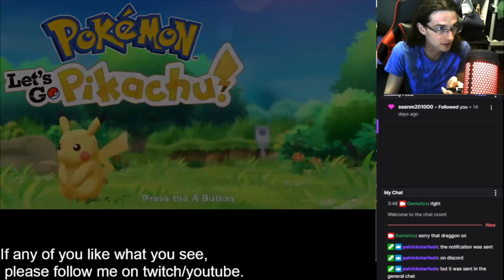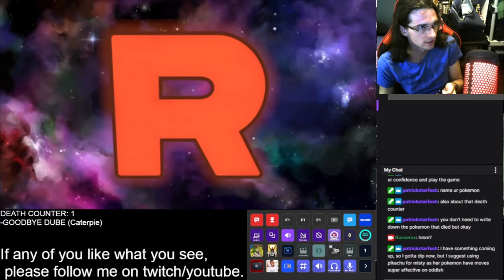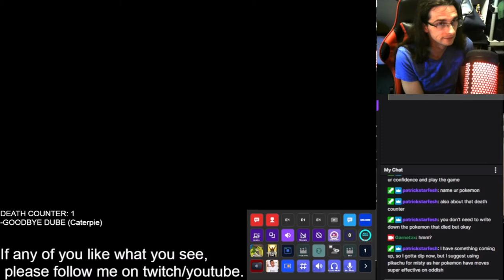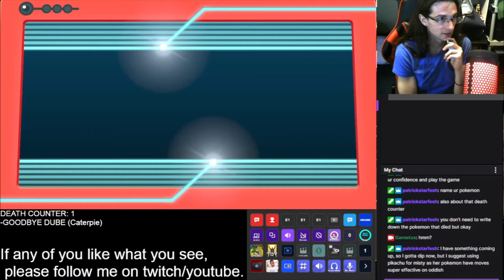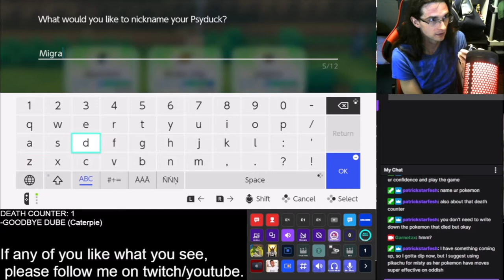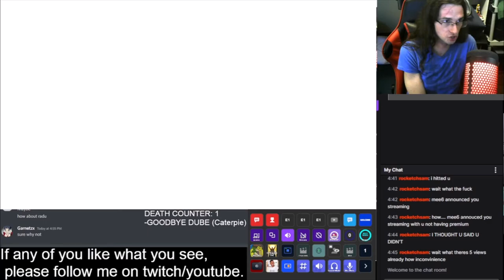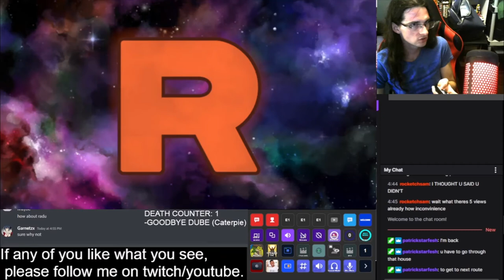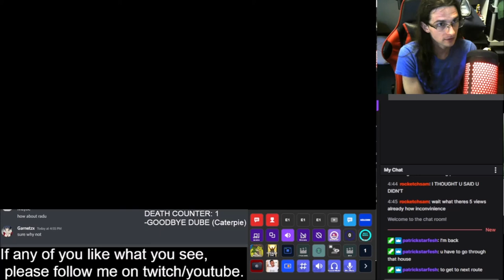SPLISHY SPLASHY WATER GYM LEADER MISTY! - Garnetzx's Pokemon: Lets go Pikachu Nuzlocke Livestream #3